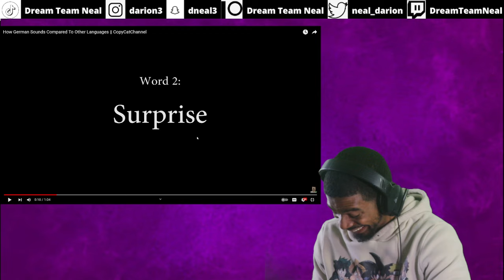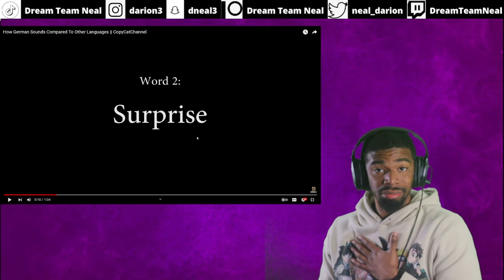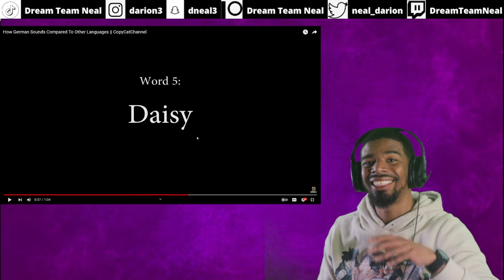AMERICAN REACTS TO How German Sounds Compared To Other Languages